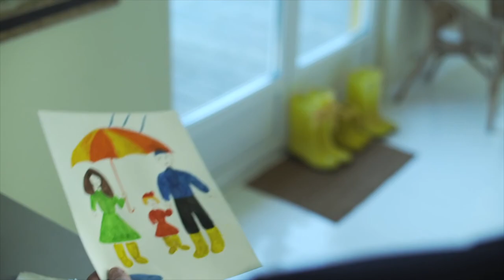DJ Luds - Nature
No matter what country you are in Music comes and finds you

Amazon Music